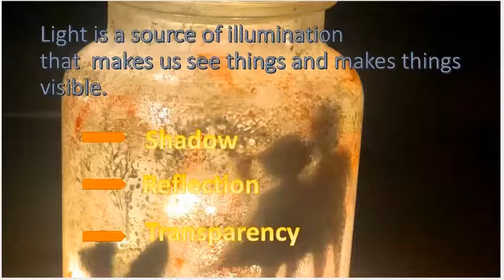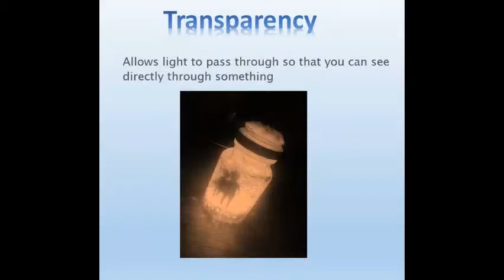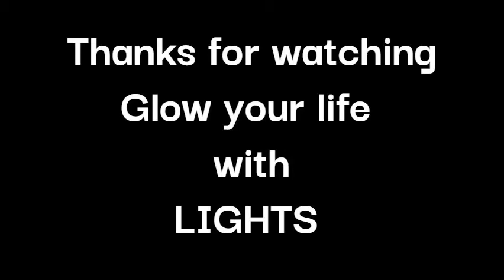Art of Light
Made with Clipchamp video